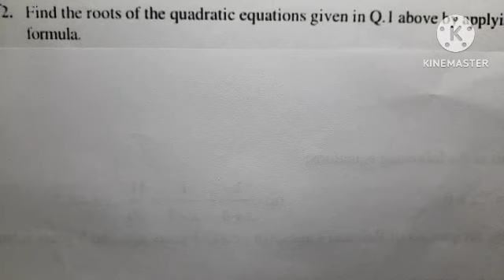Class-10 | Maths | Chapter-4 | Ex-4.3 | Question-2 | NCERT | Part-2